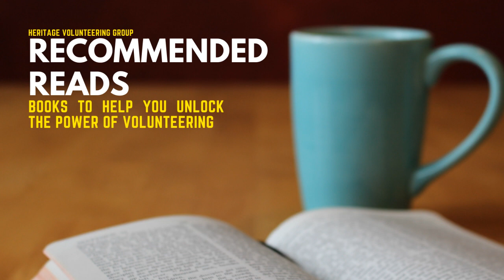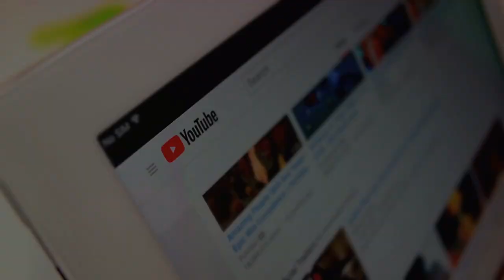Recommend Reads: The Power of Positive Leadership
In this Recommended Read we take a look at The Energy Bus, by Jon Gordon, and explore the importance of positive leadership when working with volunteers.

Learn more about us at heritagevolunteeringgroup.org.uk

Film created using InVideo AI